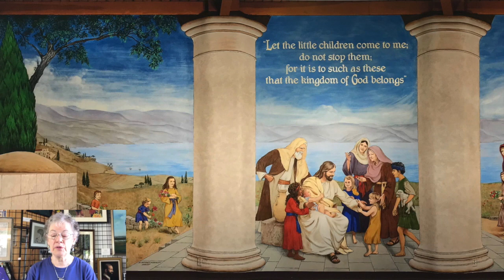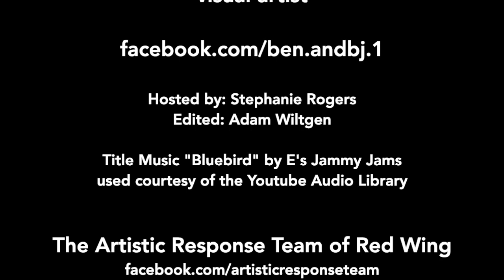Studio Visit with B-J Norman, Portrait Artist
Oils are the favorite medium of portrait artist B-J Norman of Red Wing, who also frequently works with pastels, pen & ink, charcoal, and pencil. Norman, who has an artist studio at the Anderson Center, explained that she creates her portraits from a combination of sittings by the subject and photographs taken during the first sitting. She prefers sittings, because it allows her to do her best work by getting to know really know her subjects. However, she also creates excellent portraits using only photographs.

By grade school, Norman shares that she had developed a passion for figure drawing and painting. At age 16, she began spending summers selling charcoal portraits of tourists and continued doing so through high school and college. After earning a BFA from the Richmond Professional Institute, Norman has continued to perfect her portrait skills through study with many professional portrait artists over her more than 50 year career as a portrait artist.

Norman also created a large scale mural installed at the Vasa Lutheran Church in rural Goodhue County. Her work is also on display at the Museum of Art and the Naval Aviation Museum in Pensacola, Florida, as well as at the Army Aviation Museum at Ft. Rucker, Alabama.